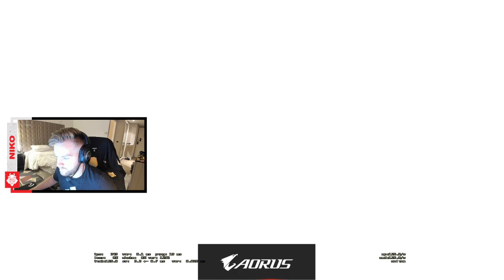Niko with friends plays Faceit 04.07.2021